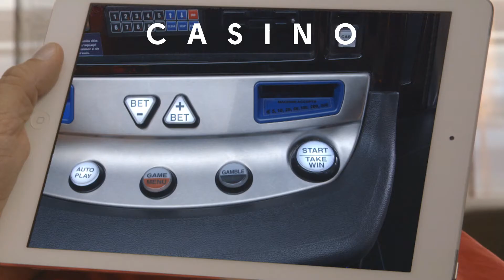OlyBet - Sports Poker Casino, korvpall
Suurimad võiduvõimalused - OlyBet